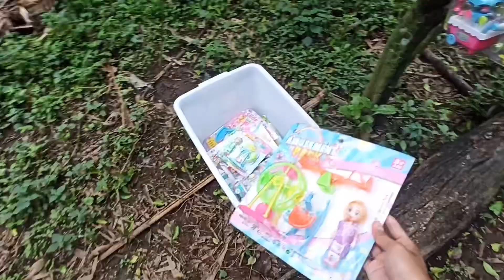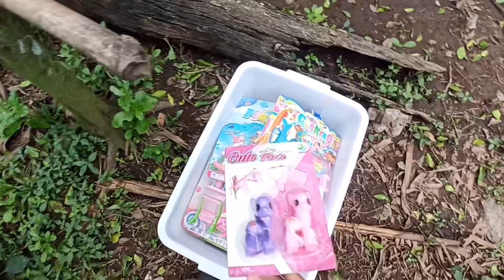Mencari Mainan Anak Anak Perempuan masak masakan makanan miniatur kuda poni my little pony barbie